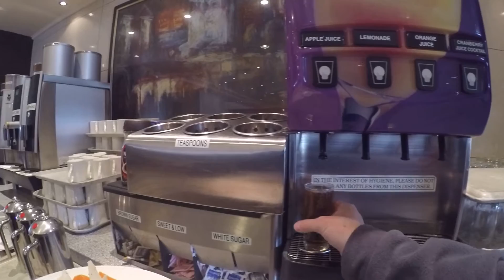Kings Court on Queen Mary 2 (Before Remastering)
Getting some lunch in the Kings Court, this is the old kings court before the remastering.